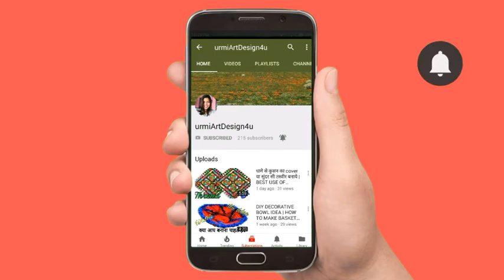Making keychain small doll and cap |small gift for friend | how to make cute doll at home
This video is about how to reuse of pieces of cloth  from our houses. we can use as key ring from small things with creative ideas. I hope that you all will enjoy after watching this video.

Guys, i will be honored if you comment this video either you "Like or Dislike". Therefore you have a lots of comments on video.

For wool Art you can follow

For paper flowers

for mud painting

For Kutch thread art

boots for kid

rangoli design

peanut wall hanging

dipawali special